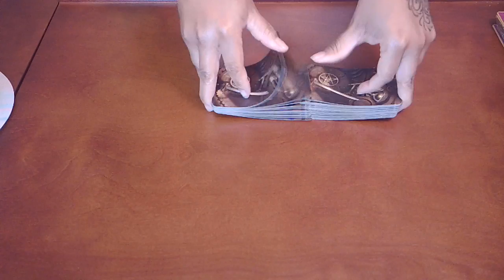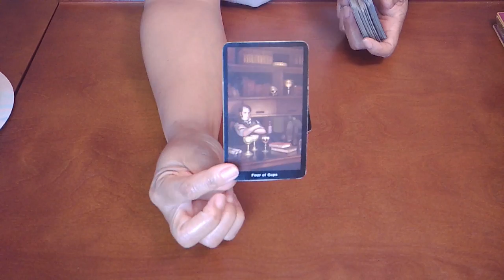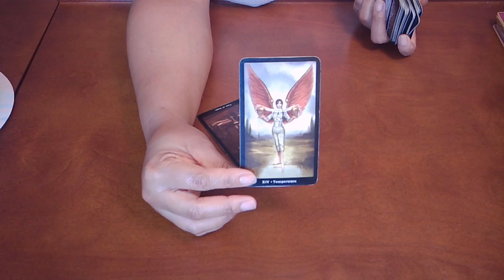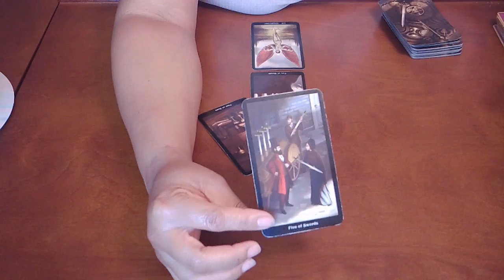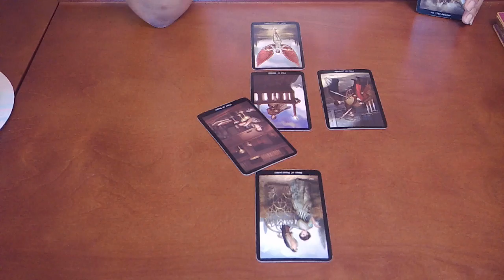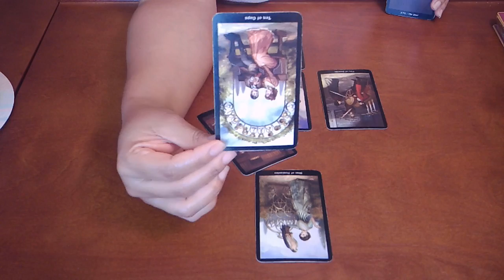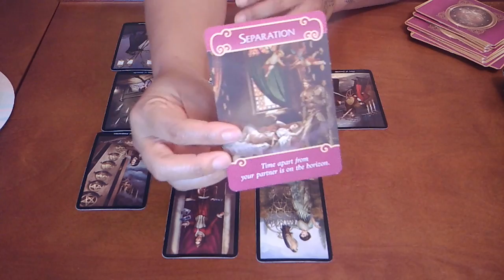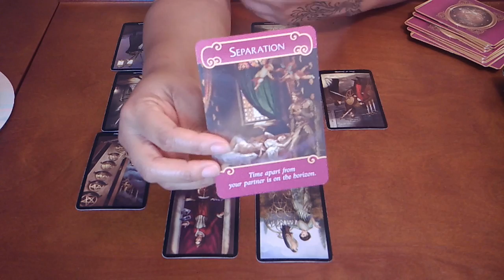Taurus~They Know How to Push Your Buttons!~March 2020